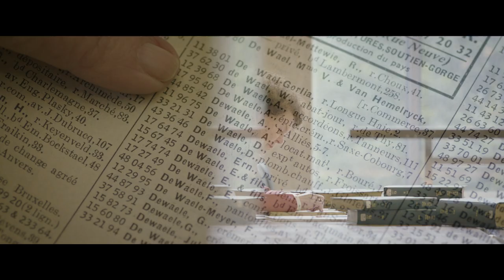Misha and the Wolves Teaser Trailer (UK & Ireland)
"A rollercoaster ride of a documentary with superb characters, insightful talking heads and jaw-dropping plot twists.”
Empire ★★★★

Exclusively In Cinemas September 3.